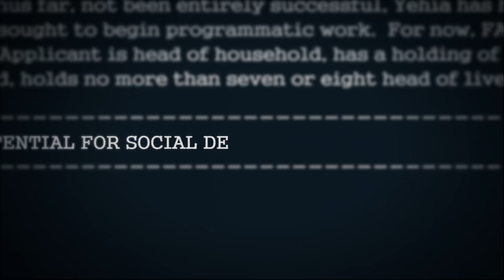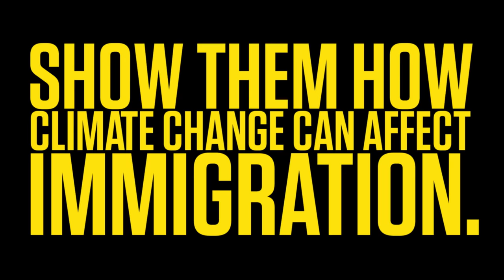'Climate Wars - Syria' with Thomas Friedman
While President Trump denies climate change and does all he can to ban refugees from entering the U.S., New York Times reporter Thomas Friedman goes to Syria to investigate whether there's a link between climate change and immigration. You may be surprised to see what he finds.